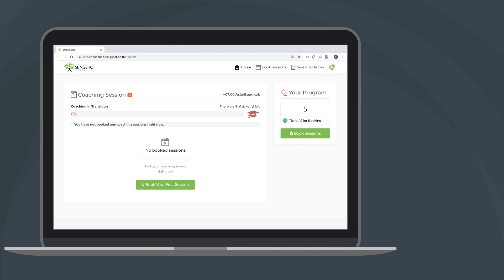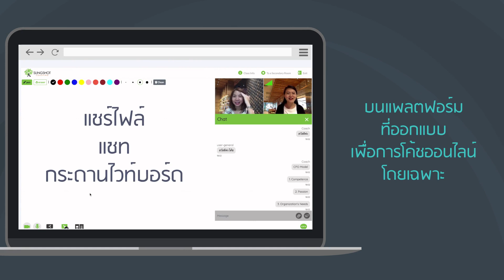[How-to] วิธีง่ายๆในการใช้ OMG Coaching-On-Demand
OMG เครื่องมือสำหรับคนรุ่นใหม่ที่ต้องการคำแนะนำหรือผู้ช่วยในการตัดสินใจหรือพัฒนาตัวเองในเวลาที่จำกัด ด้วยระบบ Coaching-On-Demand ที่ท่านสามารถนัดเวลา และพบโค้ชออนไลน์ ไม่ต้องเสียเวลาเดินทาง พร้อมเครื่องมือการโค้ชที่ครบครัน ตอบเทรนด์การเรียนรู้ของผู้นำในยุคดิจิทัล

สนใจข้อมูลเพิ่มเติม คลิ๊ก

OMG allows you to take control of your own coaching schedule, take coaching sessions online, and receive coach feedbacks and follow up. Everything in one place. So you can save time, energy, and focus more on the more important thing, your development.